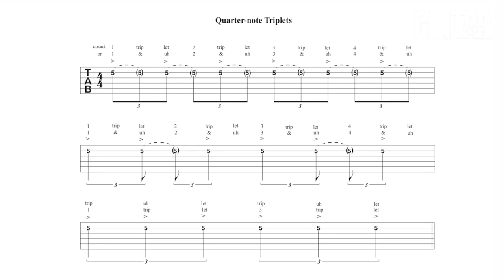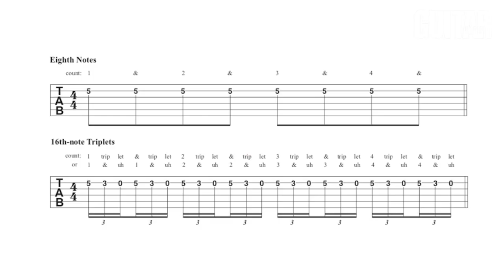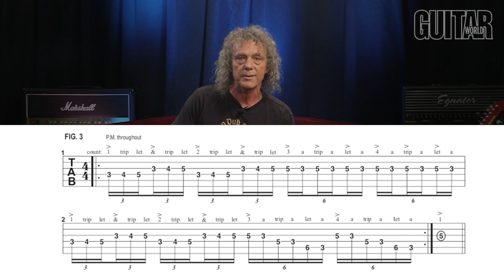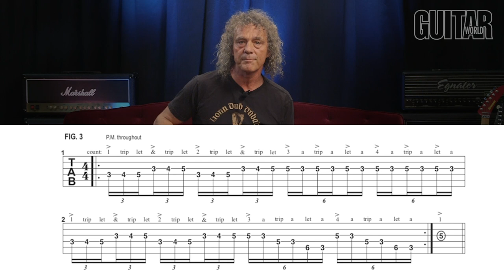String Theory - I Got Rhythm, Part 20: Sextuplets and 16th-note triplets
For tabs and text of this video lesson, see the September 2021 issue of Guitar World-
STRING THEORY
I GOT RHYTHM, PART 20: Sextuplets and 16th-note triplets
In this lesson, Guitar World's Senior Music Editor, Jimmy Brown, continues with the topic of triplets and introduces a smaller, faster subdivision called the sextuplet, and its nearly identical twin, the 16th-note triplet, which has the same rhythmic value and duration.